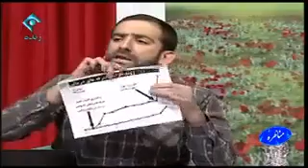سخنان یک سوپاپ اطمینان به نام صادق شهبازی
آژانس ایران خبر - سخنان یک سوپاپ اطمینان به نام صادق شهبازی